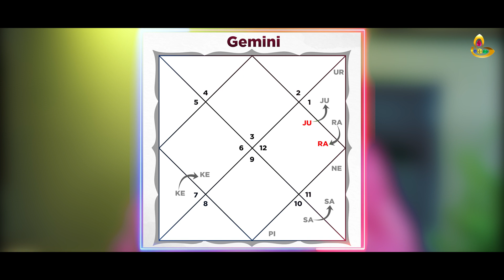Abhijita Kulshrestha | Horoscope Prediction 2023 | Gemini | Gemstoneuniverse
Gemini! Ashtama Shani is unfolding many things for you. What to keep in mind to gain recognition and appreciation in 2023.